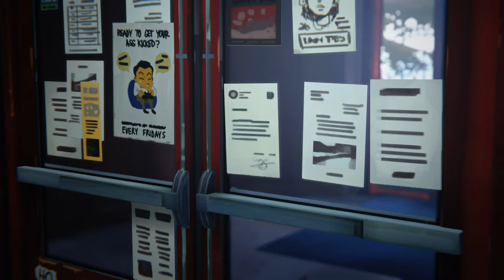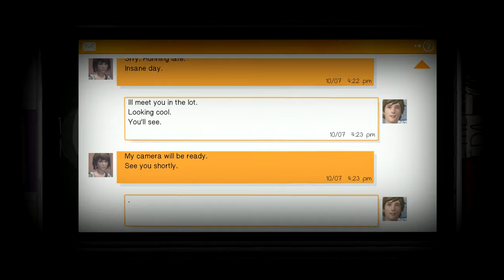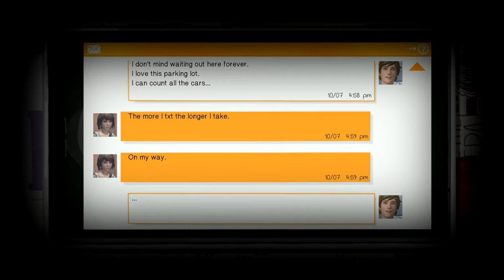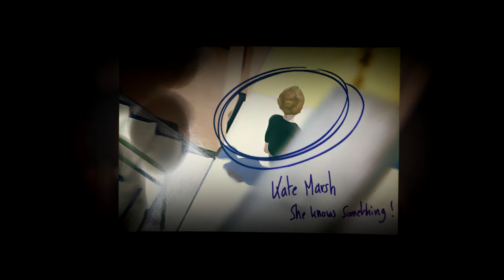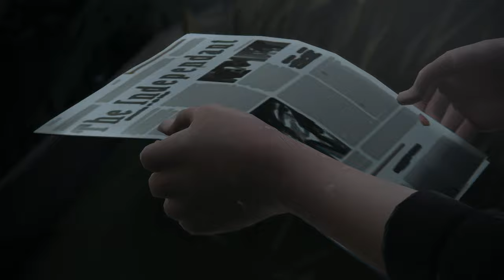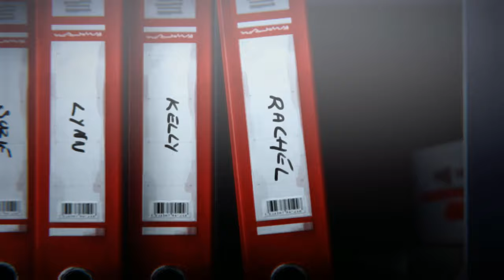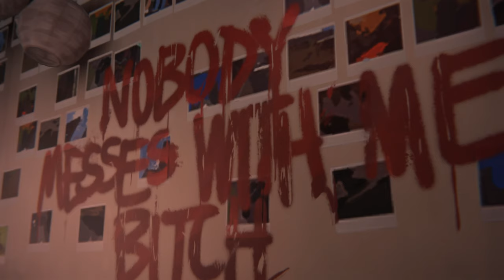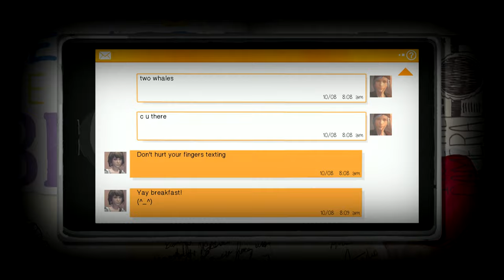LIFE IS STRANGE: THE COMPLETE MOVIE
LIFE IS STRANGE: THE COMPLETE MOVIE edited in 4K ULTRA HD!

LIFE IS STRANGE: THE MOVIE is a fresh new edit remade and remastered in 4K quality for 2019.

Featuring exclusive new songs with and including the original official Soundtrack!

"LIFE IS STRANGE™ takes place in the fictional town of Arcadia Bay, Oregon, where senior student Max Caulfield returns after a 5 year absence. Reunited with her former friend Chloe, the pair will attempt to uncover the uncomfortable truth behind the mysterious disappearance of fellow student Rachel Amber."
—Square Enix

Characters

Max Caulfield - Max Caulfield has spent five years away from her hometown in Arcadia Bay, Oregon. Returning to attend the Blackwell Academy, Max inadvertently learns of a terrible storm that may destroy Arcadia Bay when she discovers she has the ability to manipulate time. She reunites with her childhood friend, Chloe Price, who is searching for her best friend, Rachel Amber, who has gone missing.

Chloe Price - A rebellious young woman searching for her best friend, Rachel Amber, is the childhood friend of Max Caulfield. When the two reunite, Chloe has been dealing with the death of her father and the disappearance of Rachel.

Rachel Amber - Rachel Amber is the friend of Chloe Price and a popular girl at Blackwell Academy. Six months prior to October 2013, she disappeared after meeting someone who "changed her life". Chloe began searching for her when she did not return.

Victoria Chase - The "mean girl" of Blackwell Academy, Victoria hates Max and is a competitor for the top prize in Mark Jefferson's "Everyday Heroes" contest.

Warren Graham - Max's friend at Blackwell Academy, Warren is a fan of photography, mathematics, films and science fiction.

Nathan Prescott - The son of the Prescott family, Nathan attempts to kill Chloe after she threatens to expose his drug dealing to his parents.

Kate Marsh - A quiet religious girl who believes in abstinence, Kate has been bullied by the student body of Blackwell Academy for her beliefs and is suspected of wrongdoing by security guard, David Madsen.

David Madsen - The stepfather of Chloe Price and husband of Joyce price, David Madsen is a security guard at Blackwell Academy attempting to place the entire school under constant surveillance.

Mark Jefferson - Mark Jefferson is a famous photographer from the nineties who teaches photography classes at Blackwell Academy. One of Max's favorite photographers, he encourages Max to enter the Everyday Heroes Contest and to pursue a career as a professional photographer.

Joyce Price - The mother of Chloe Price, Joyce is a waitress at the Two Whales Diner. Following the death of her husband, William, she marries David Madsen, the head of security at Blackwell. She often clashes with her daughter, who loathes her stepfather.

Frank Bowers - A local drug dealer in Arcadia Bay, Frank Bowers is Chloe Price's dealer, looking to be repaid after she takes a loan of three grand from him to facilitate an escape from Arcadia Bay with Rachel Amber.

Ray Wells - The Principal of Blackwell Academy, Ray Wells is responsible for the financial fidelity of the school, currently under the ownership of the Prescott Family.